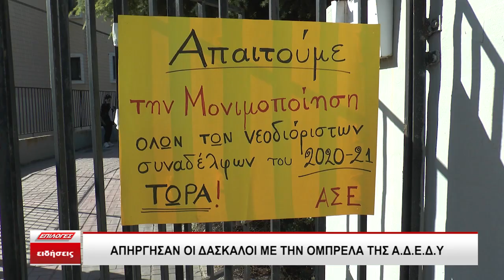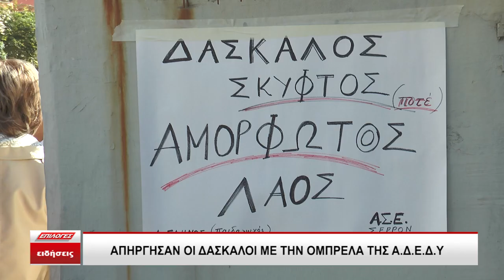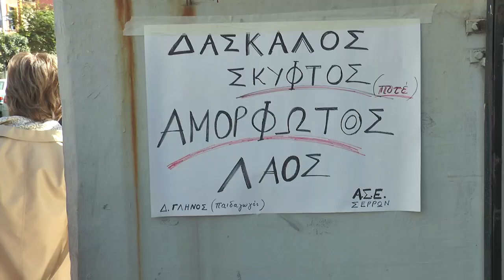Σέρρες: Απέργησαν οι δάσκαλοι υπό την ομπρέλα της ΑΔΕΔΥ-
Υπό την «ομπρέλα» της Α.Δ.Ε.Δ.Υ πραγματοποιήθηκε σήμερα Τετάρτη 23 Οκτωβρίου, η 24 ωρη  απεργία που προκήρυξε η Διδασκαλική Ομοσπονδία Ελλάδος (ΔΟΕ),  αφού κρίθηκε παράνομη .